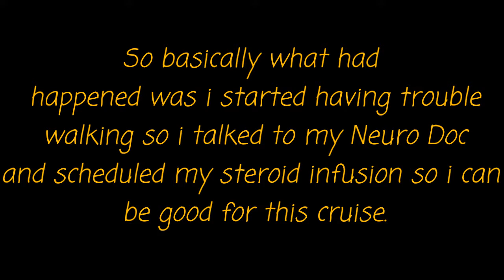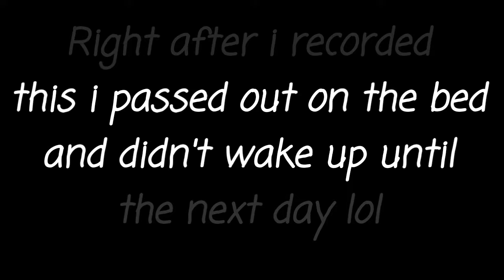Not Today Satan!! | Steroid Infusion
Hey guys! So I haven't been feeling my best lately and I've noticed that i have had some difficulty walking. So I wanted to get ahead of the problem, especially before this cruise, i called my neurologist and got my steroid treatment setup.

Sorry for the late upload guys. I know originally i said i would upload a new video every Sunday, Tuesday, and Thursday but i think I'm going to adjust that and upload every Sunday and Thursday, and i'll make Tuesday my catch up day.